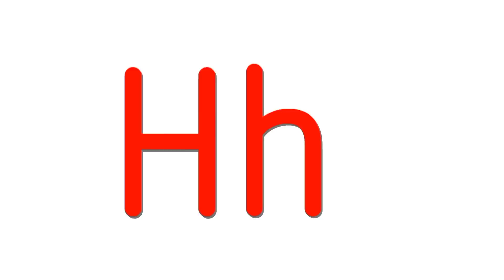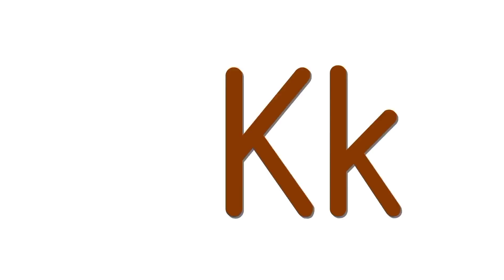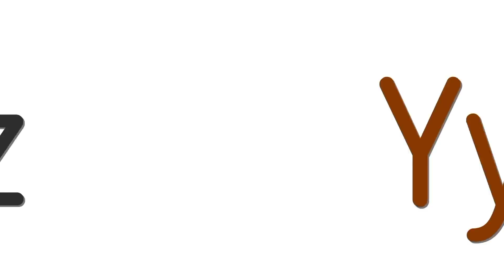learn Alphabet, ABCD सीखे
learn alphabet
ABCD सीखिए